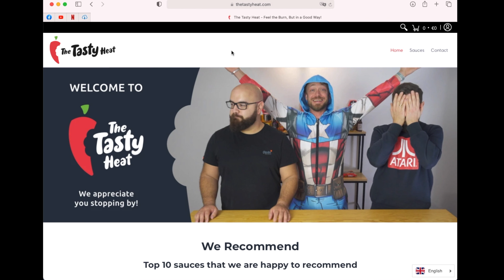Torchbearer Sauces - Psycho Curry Hot Sauce Review by The Tasty Heat!! Is This Another 10???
Welcome to the Tasty Heat! We appreciate you stopping by!

Today we ask the question: Will we go psycho for this sauce?

For those who aren’t aware, Torchbearer Sauces sprinted out of the gate to the highest rated sauce we have ever tasted in the Son of Zombie Hot Sauce.  Ever since, we have been excitedly waiting to try the next sauce on our shelves and finally found our chance this week with the Psycho Curry Hot Sauce.

As we grow The Tasty Heat, it is important to note that we are foodies at heart … we are not limited to “traditional” hot sauce flavors. ... and one of the flavors that we enjoy – but don’t get enough of – is curry.  David developed a love of curry while working in India over the last 18 years, Szymon likes to cook curries at home (and invite us over to enjoy), and Dulcidio likes food.

With just the right kick of Turmeric, Cumin, Chili Powder, Habanero Pepper, and some Indian methi (that fenugreek seed for all you laymen), this sauce is well on its way to being another top-notch sauce.  Does it have enough to join Son of Zombie as another 10 in our book?

Why spoil the fun??? Go watch the video to find out!

What about you?  Have you tried Torchbearer Sauces – Psycho Curry Hot Sauce?  What did you think?

Don’t forget to head over to the Torchbearer Sauces Facebook page, as well,

Finally, your support is very important to us, so feel free to like and share the video (in case you didn’t!) and Subscribe in order to be notified of our upcoming videos. Leave us a Comment down below if you have any suggestions for the channel, want to find out when we plan to try your favorite sauce, or anything else you want to share.

Until next time: Feel the Burn, But in a Good Way!